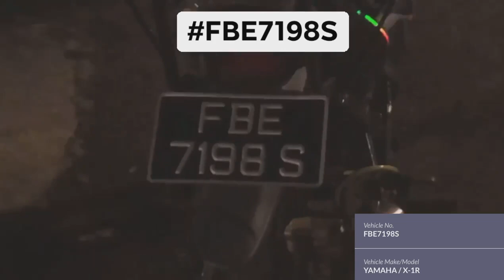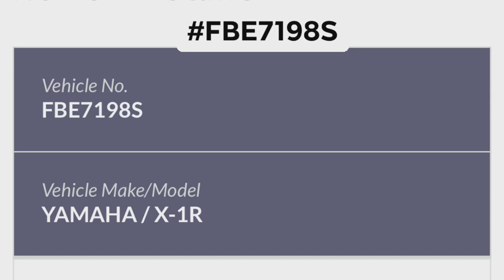23nov2020 FBE7198S yamaha x1r riding on pavement and footpath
23nov2020

FBE7198S yamaha x1r

riding on pavement and footpath